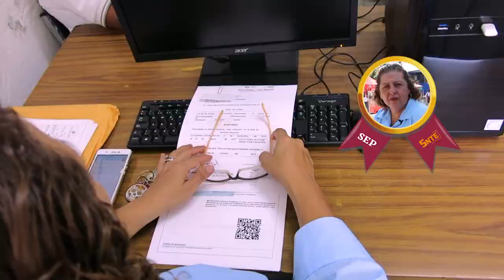El SINADEP Profesional brinda crecimiento laboral y salarial a Personal de Apoyo federal